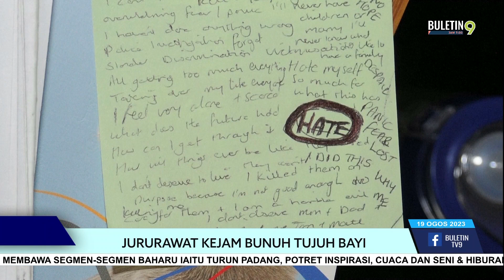Jururawat Kejam Bunuh Tujuh Bayi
Seorang jururawat Britain didapati bersalah kerana membunuh tujuh bayi yang baru lahir dan cubaan membunuh enam yang lain.